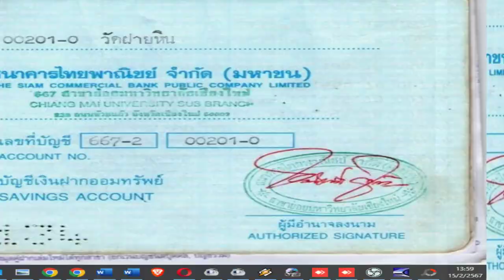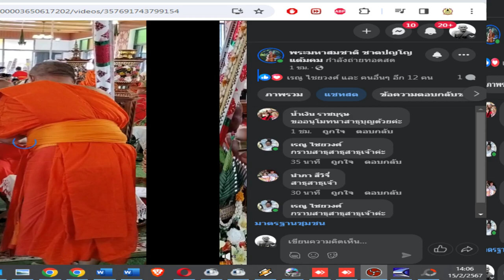พิเศษ-2024-02-15 13-44-10